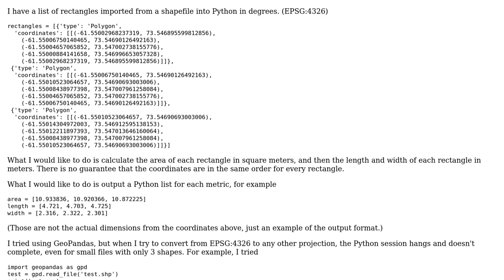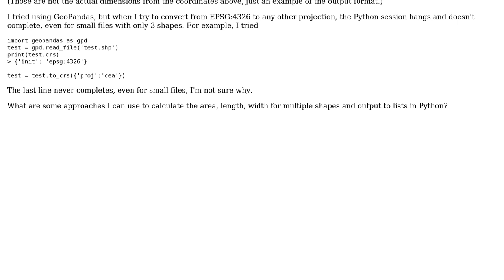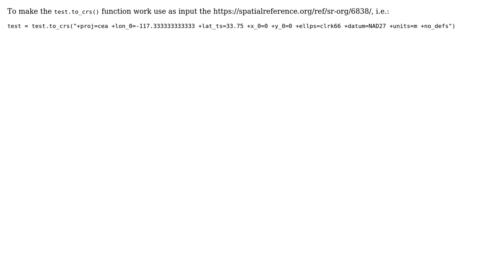GIS: Calculate area, length, width of rectangles in shapefile with Python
With thanks & praise to God, and with thanks to the many people who have made this project possible! | Content (except music & images) licensed under CC BY-SA | Music | Images & others | With thanks to user Vince user pan user edge-case and the Stack Exchange Network Trademarks are property of their respective owners. You are responsible for your own actions.